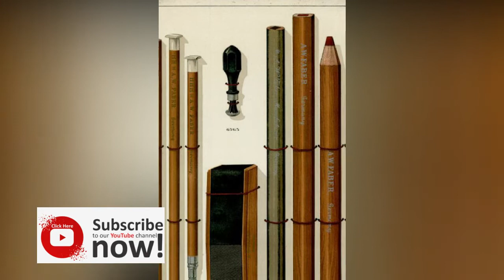Mechanical Pencil Day | Bikini Day | Important Days | July 5th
Mechanical Pencil Day
Pencils were created around the time that graphite deposits were being discovered in Europe during the early 16th century. The first primitive design of the pencil was invented in 1565 by Conrad Gesner, a naturalist, and bibliographer from Switzerland. These pencils were graphite sticks wrapped in string and later were designed with wood so it could be sharpened.

The first mechanical pencil that had tools to move the lead instead of manually sharpening the lead was patented in 1822 by Sampson Mordan and John Isaac Hawkins in Britain. From there, multiple companies began to begin mass producing mechanical pencils.

Mechanical pencils now operate by three types of methods; rachet-based, clutch-based, and screw-based. Today, mechanical pencils have different varieties of lead width and have multiple frames, including plastic, metal, and wood. These pencils are used for writing, but can also be used for art and design.

Due to the slick nature of the mechanical pencil, people now have the ability to create fine details and don’t have to use a pencil sharper. Mechanical Pencil Day celebrates the history of mechanical pencils and how it is today used in workplaces and schools all over the world.

People celebrate the holiday by collecting antique mechanical pencils, reading up on the history of these pencils, and appreciating its uses in daily life.
Bikini Day
Bikini Day is the anniversary of the invention of the bikini in 1946 by a Parisian fashion designer, Louis Reard. The goal of this holiday is to get to the closest beach, or find some cheap travel deals to the Philippines, Bali, Hawaii or anywhere with lots of beach, and spend the day in your bikini!